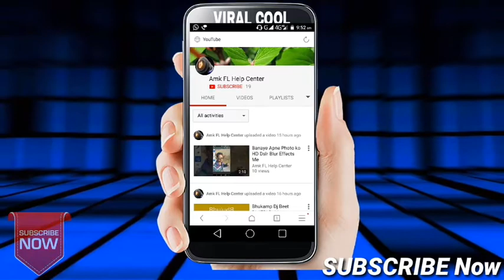Dj New Killer Beet 2H 8 Dj Akn Allahabad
*हेलो मित्रो मेरे इस यूट्यूब चैनल  Amk Musical World में आप का स्वागत है*
*लेटेस्ट आदिवासी हिंदी मराठी भोजपुरी या देहाती रीमिक्स सांग के लिए आप मेरे चैनल पर जा सकते है*